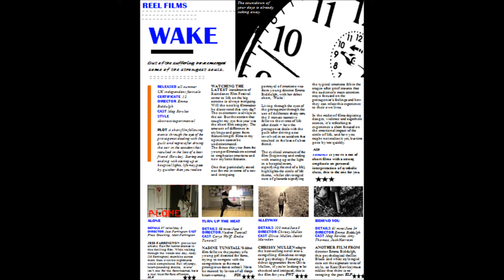'Wake' ancillary tasks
(The blurred quality is due to the editing software used to upload this - the actual products have a clearer quality).

Questionnaire analysis:

1. Is it apparent that the poster and review page are related to the film?
Yes/no

2. How can you tell? (images used, font, colours)

3. Do you think that the conventions of a promotional poster and magazine review format/layout are followed effectively?
Yes/no

4. Do the images used intrigue you to watch the film? Yes/no

5. Any improvements?